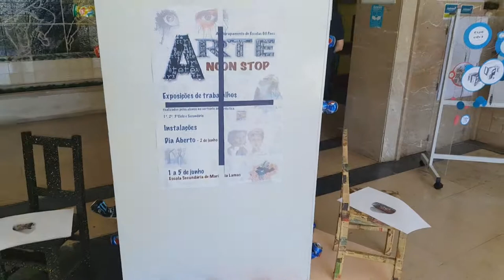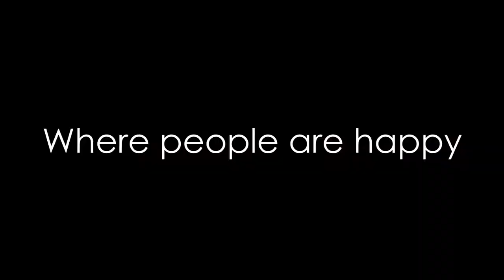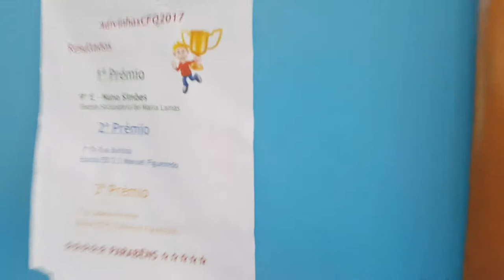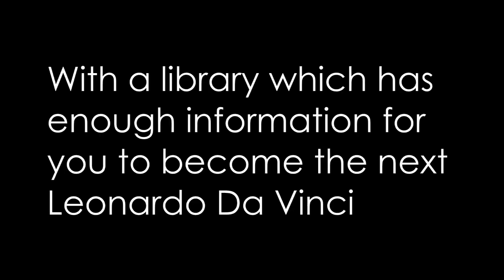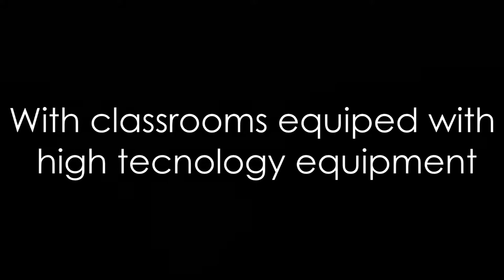Maria Lamas- The Movie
A video of my school